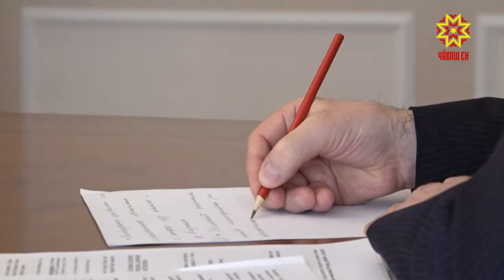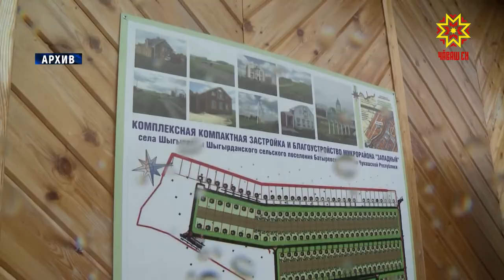Совещание по социально-экономическому развитию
Смягчить последствия распространения коронавируса в регионе поможет индивидуальная программа социально-экономического развития. Как будет реализоваться комплексный план ускоренного роста сегодня обсудили в Доме правительства.